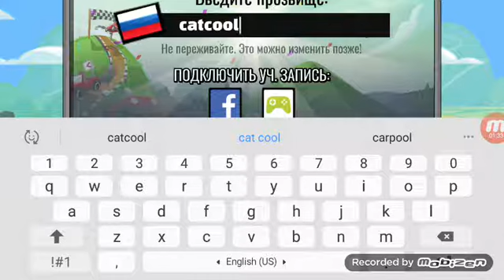Hill Climb Racing 2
Огромная благодарность папе!!!